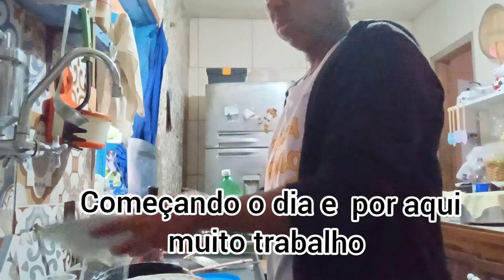Rotina ,dias difíceis